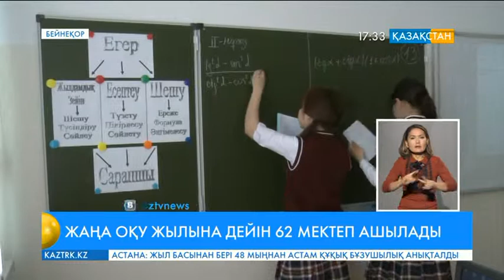Республика бойынша 1-қыркүйекке дейін 62 мектеп ашылады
Биыл барлық өңірде 140-қа жуық орта мектеп пайдалануға беріледі.